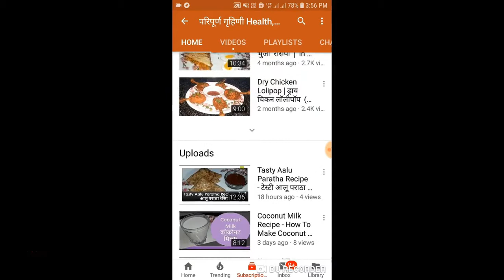गाजर आणि मधापासून फेसपॅक - त्वचा गोरा करण्याचा सोपा उपाय To Make Skin Glow And Young Winter FacePack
माझे AMAZON वरील बुक्स पाहण्यासाठी खालील लिंक ला क्लीक करा ..

केस गळणे, केसांची वाढ न होणे, केस पांढरे होणे तसेच केसांच्या सर्व समस्यांसाठी करा हा घरगुती उपाय

घसा दुखत असेल, घसा बसला असेल तर हा घरगुती उपाय नक्की ट्राय करून बघा - Home Remedies For Sore Throat